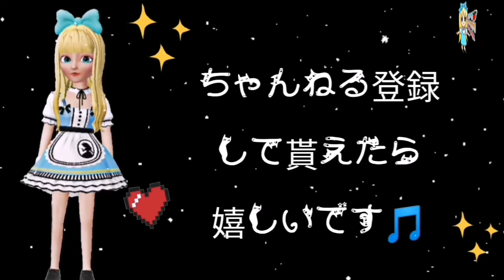スライドペンケース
全曲無料で使えるBGM素材 フリー音楽素材/魔王魂

✍アメブロを投稿しました。
『スライドペンケースを作りました』